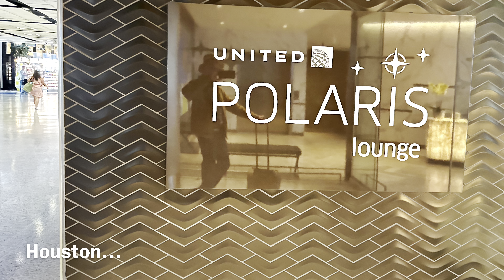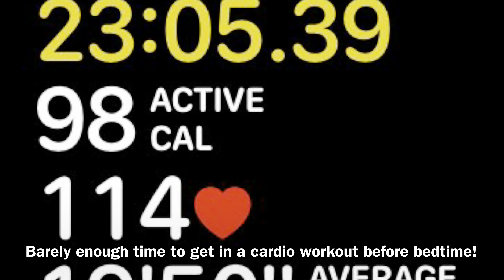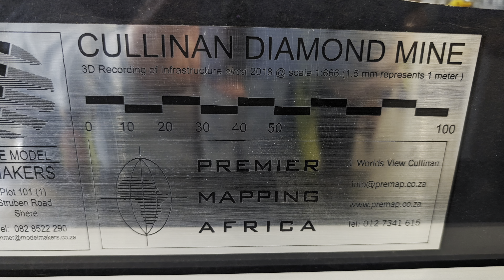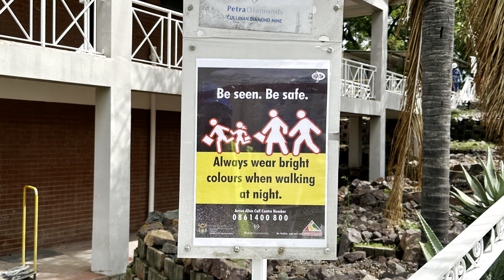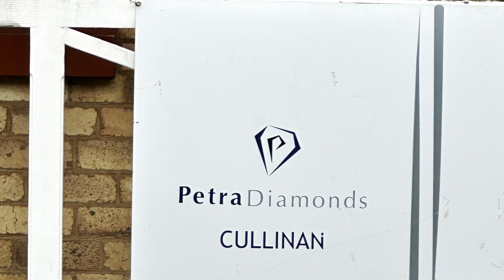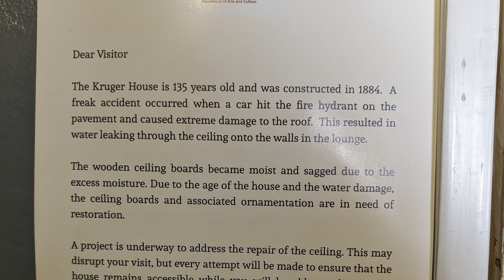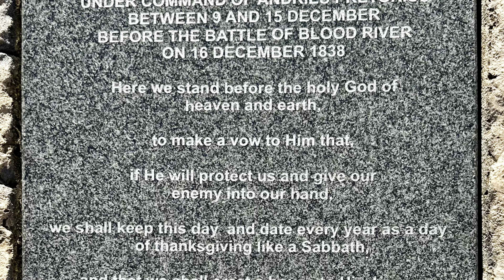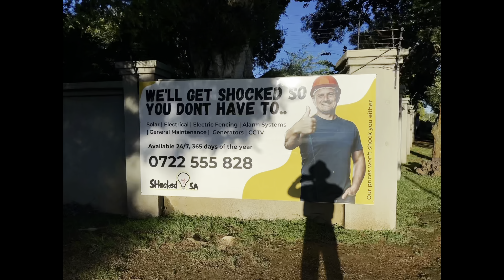Africa Day 1 — Cullinan Mine Tour & Pretoria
Day 1 — Cullinan Mine Tour & Pretoria